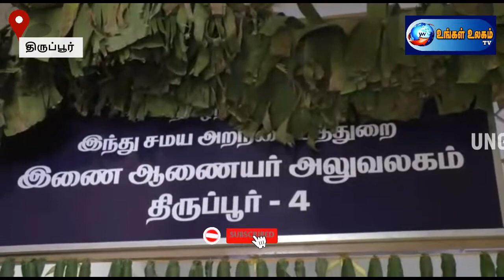திருப்பூரில் இந்து சமய அறநிலையத்துறை அமைச்சர் திரு.சேவூர்.எஸ்.ராமச்சந்திரன் திறந்து வைத்தார்